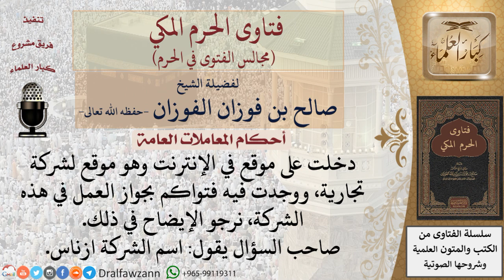ما صحة فتواكم بجواز العمل في شركة ازناس؟ فتاوى الفوزان